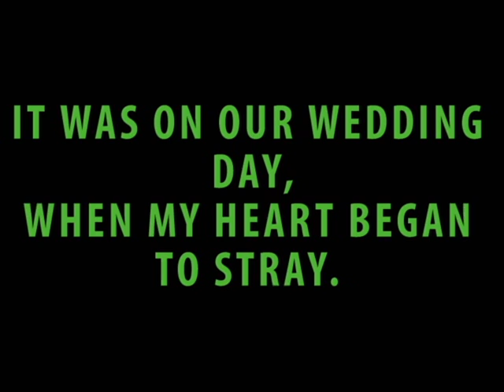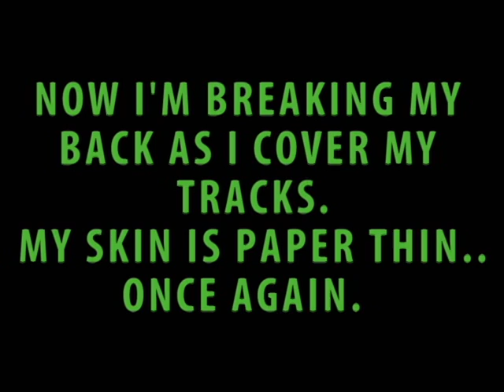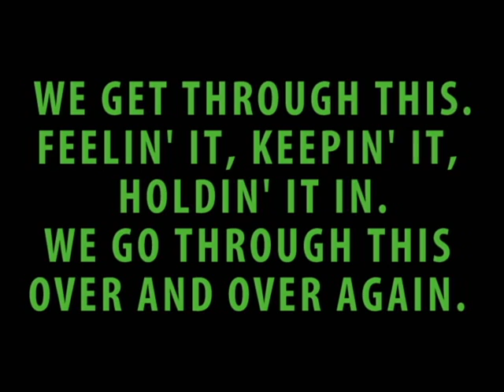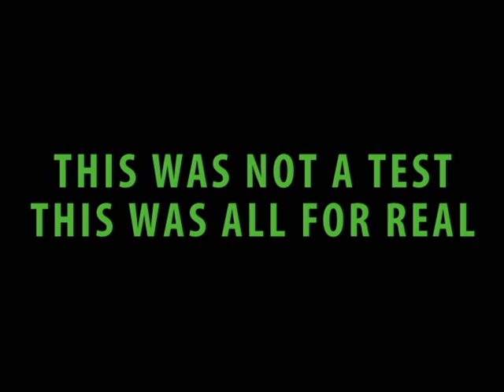Silverstein - American Dream [w/ lyrics]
American Dream by Silverstein from their album A Shipwreck in the Sand (2009)

comment & rate plz =]

I DID NOT MAKE THE SONG